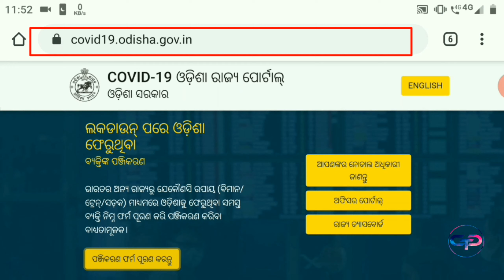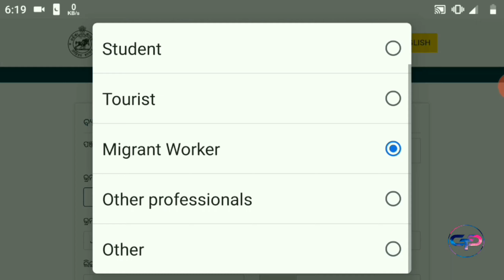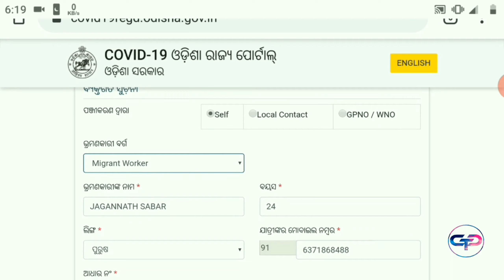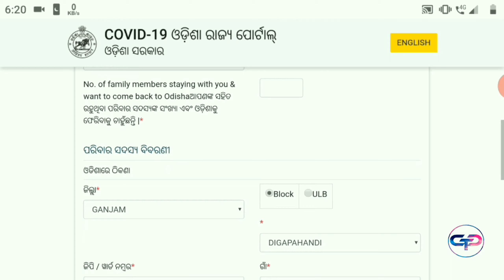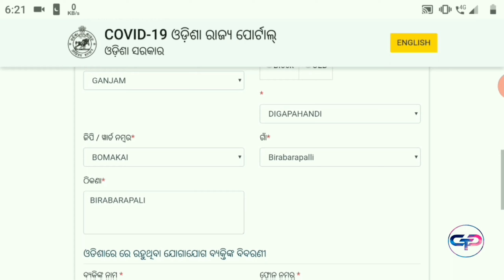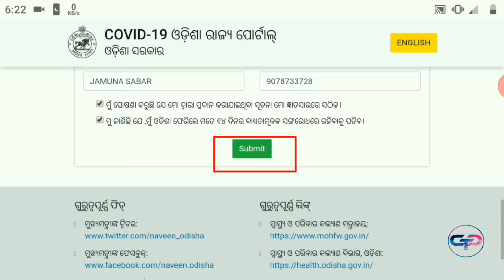Are you interested to come to Odisha after lockdown, How to do online Migrant worker registration !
Migrant_worker_ online_Registation
ଲକ୍ଡାଉନ୍ ପରେ ଆପଣ ଓଡ଼ିଶାକୁ ଆସିବାକୁ ଆଗ୍ରହୀ କି?  ଅନଲାଇନ୍ ରେଜିଷ୍ଟ୍ରେସନ୍ ଲାଇଭ୍ କିପରି କରିବେ i
In this video we describe  3rd May.